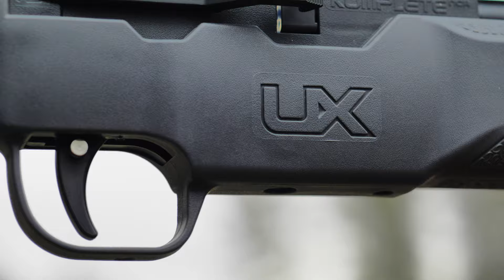The revolutionary nitrogen powered airgun: Umarex Komplete NCR 30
Introducing the next evolution of airgun technology, the Umarex Komplete NCR 30. Powered by pre-filled screw-in nitrogen tanks, there is no need for expensive pumps, or hand pumping.